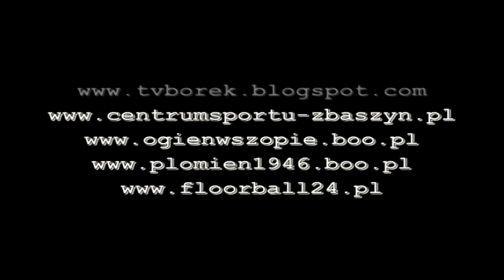20.02.2010r. Falubaz Zielona Góra - Wicher Strzyżewo 0:4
Falubaz Zielona Góra - Wicher Strzyżewo 0:4